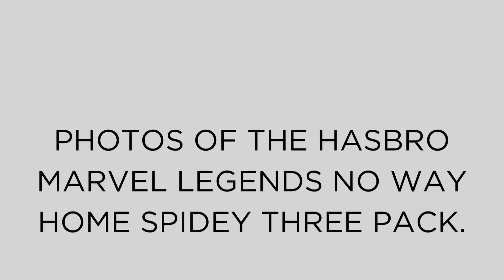Slideshow of hasbro no way home marvels legends three pack spidey figures